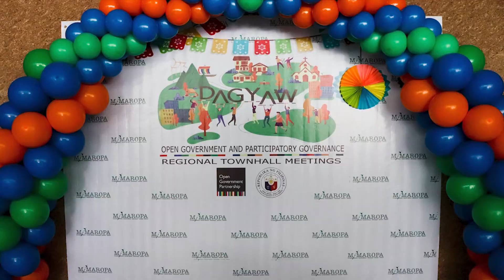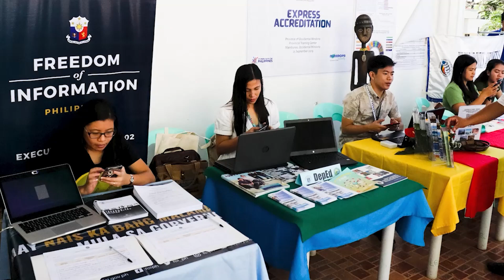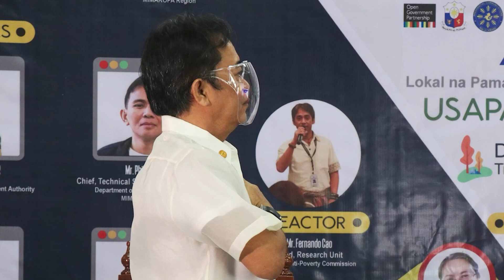Dagyaw Marinduque 2023